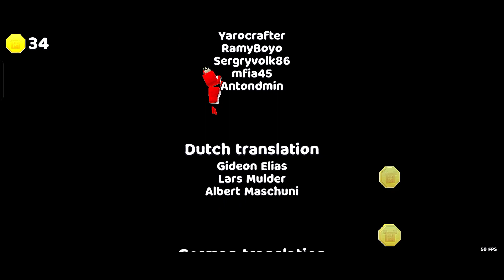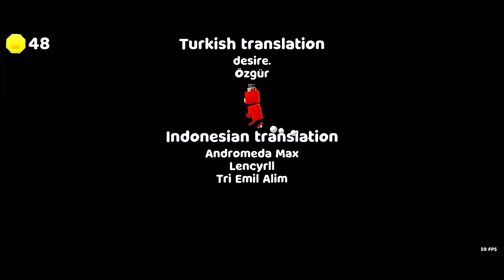We Celebrated Birthday of Bear 🥳🎊 || Super Bear Adventure || Gameplay Walkthrough || Episode- #104